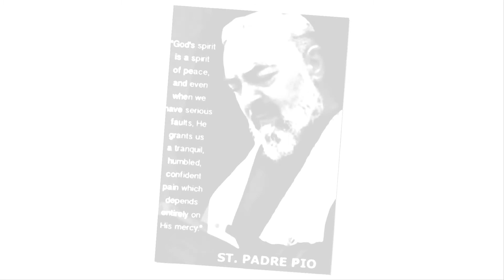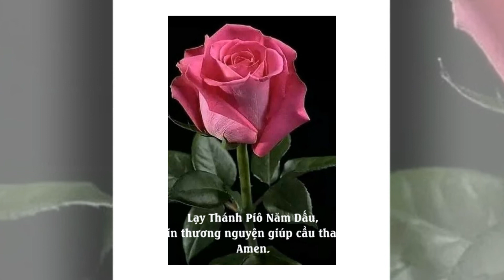St PADRE PIO of STIGMATA – THÁNH PIÔ NĂM DẤU (Radio Vatican 17 Mar 2018)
THÁNH PIÔ NĂM DẤU : lễ ngày 23-9
Xem thêm: